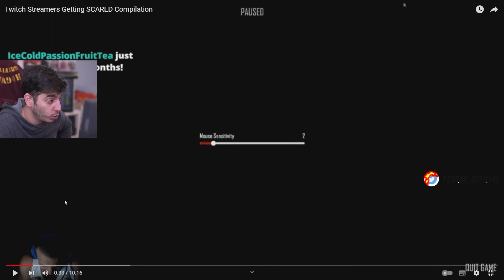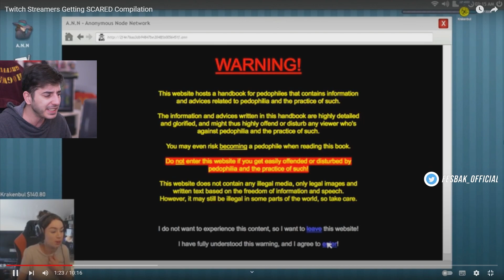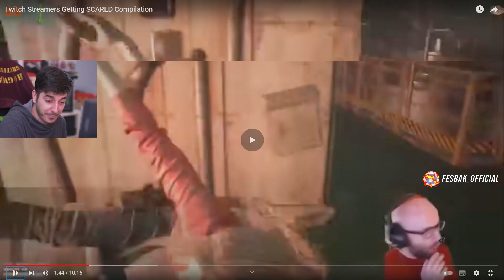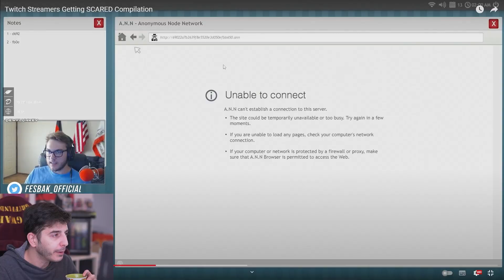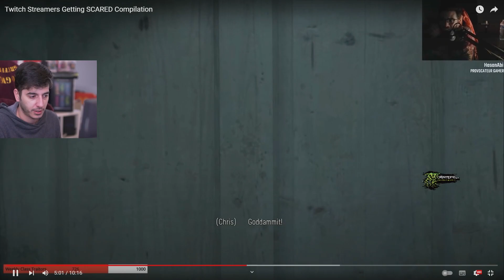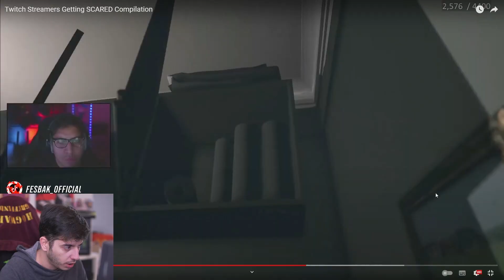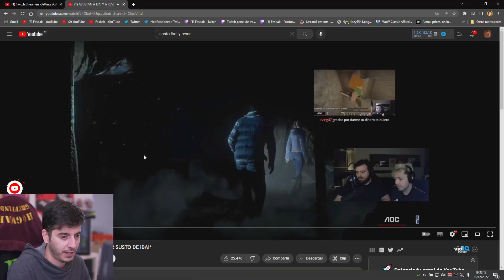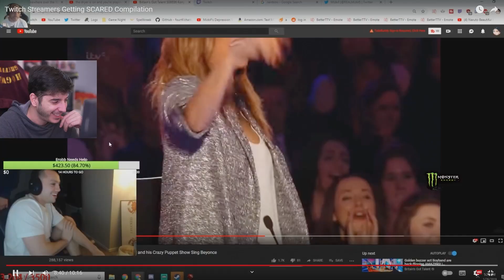GAMERS CAGÁNDOSE VIVOS en STREAM! 😱 #2